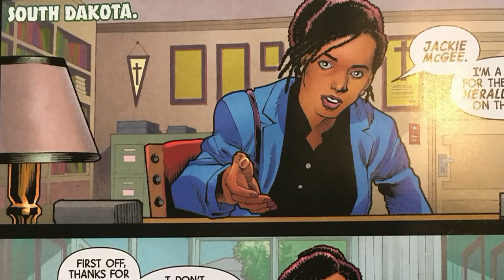HULK : Affrontement à l'église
Bienvenue dans les Rubriques de Jé,

On se retrouve aujourd'hui pour parler du troisième épisode de The Immortal HULK, la nouvelle série Marvel avec Bruce Banner et son alter égo si encombrant.
De nombreux artistes interviennent sur ce titre.
Al Ewing et Joe Bennett bien sur ainsi que notre Française Marguerite Sauvage !
Si... tu aimes cette vidéo... Fais pas ta pince et paye ton double clic du partage !